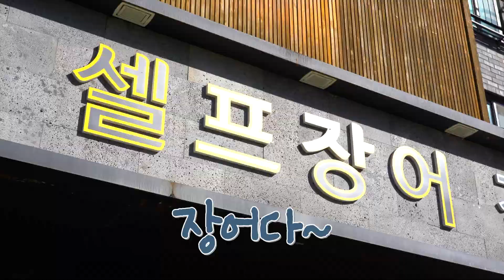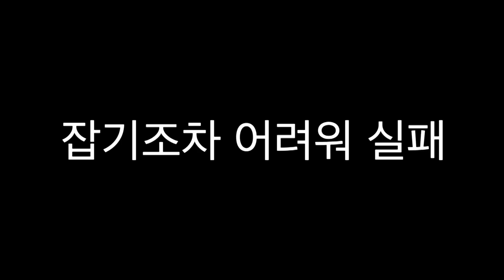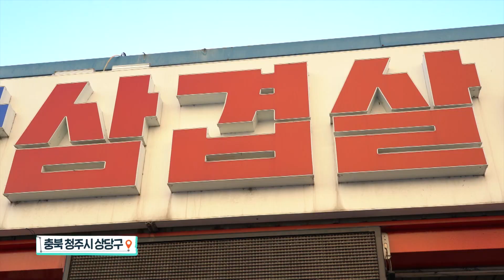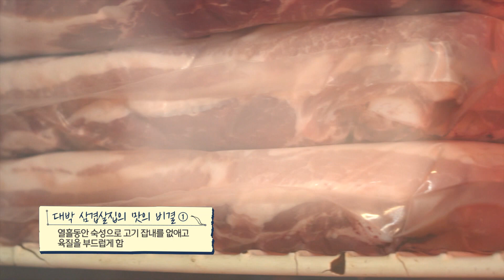힘들 땐 장어🐟 먹으면 돼지🐷 | MBC충북 | 231121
삶이 답답할 때~😪
지루한 일상에 기분전환이 필요 할 때
약해진 기력을 보충하고 싶을 때!! 고기만한 게 없죠?
인생은 고기서 고기니까요~
힘드시나요? 😀
기분 전환이 필요하시나요?
그럴 땐~ 장어🐟 먹으면 돼지~~🐷

(업체정보)
대풍장어 / 충청북도 음성군 맹동면 용두2나길 7
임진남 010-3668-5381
청남삼겹살 /   충청북도 청주시 상당구 영운동 163-9
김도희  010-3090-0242